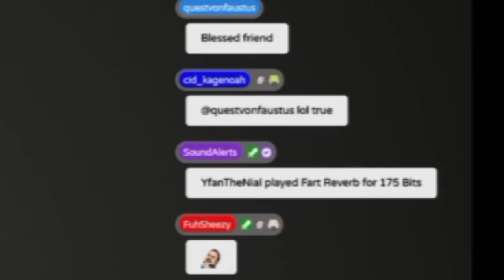Bimten got jumpscared by a fart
- Follow Bim below! -